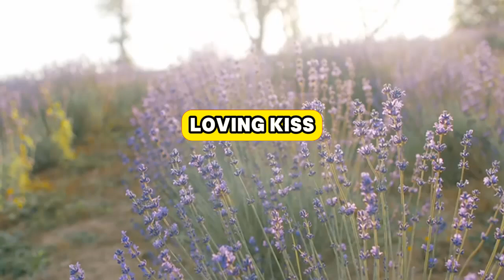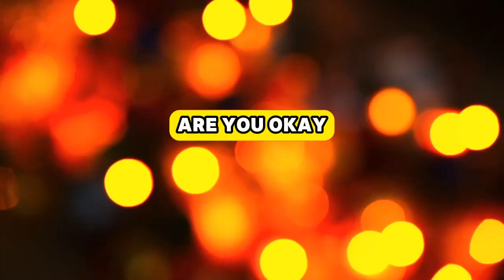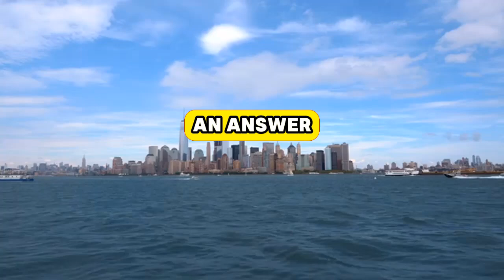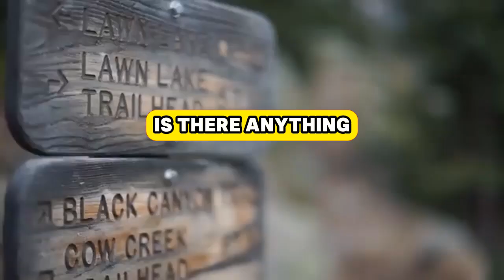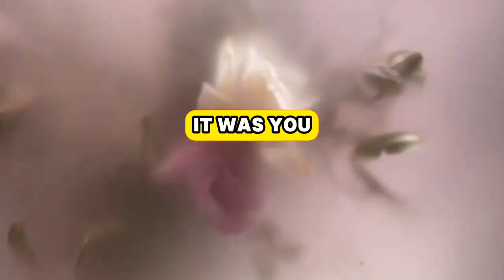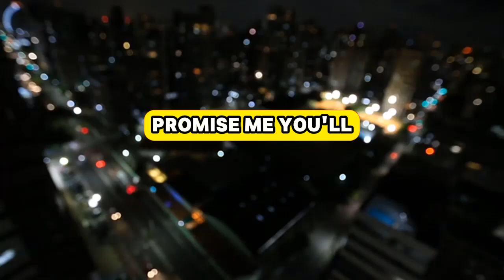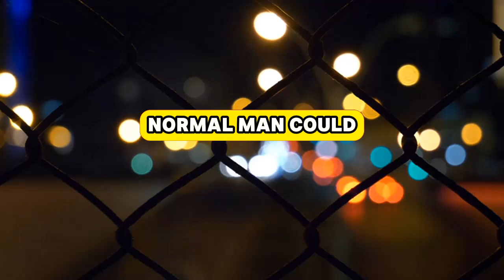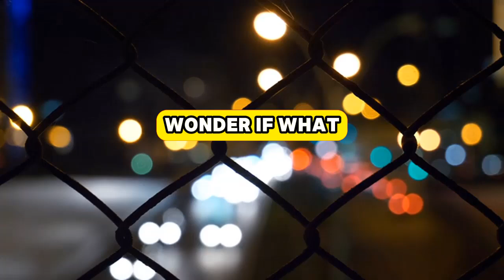Caught in the Act Husband Uncovers Wife's Online Affair 💔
askredditto posts
family drama
family relationship
wedding stories
relationship advice
family demands
paternity test
inheritance drama